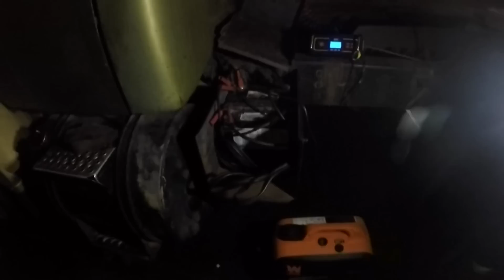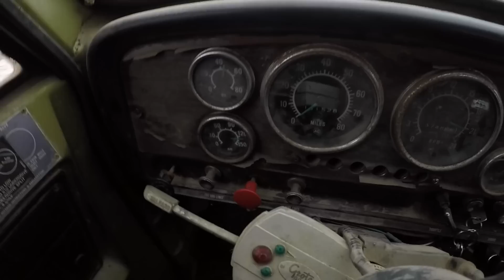(PT2) 1971 GMC 9500 started after 26 years Now will it drive 1767 Miles - Montana goes wrong...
(PT2) Rescued from a watermelon patch. A little wax on and can I drive it from Seattle to Wisconsin - 1767 miles.

Montana kills me

1971 GMC 9500 Detroit Diesel 6-71
Screamin Jimmy is easbound.

Technical consultant: Joe Maser... Mechanic, Truck builder and racer. The man has forgotten more about 2 stroke Detroit motors than we will ever know.
Look up the Cornfield Corvette, he was making black smoke way before black smoke was cool...